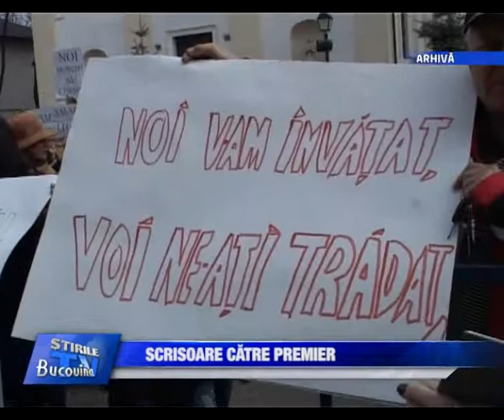03 Scrisoare catre premier Bucovina TV ro 05 07 2013